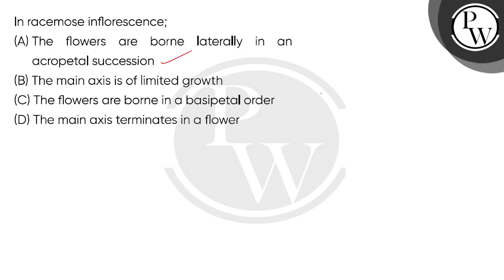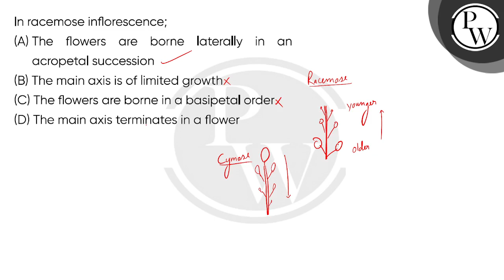In racemose inflorescence;....